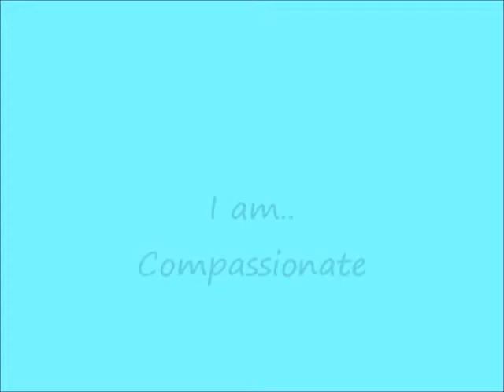Kimberly Ramirez ED2323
Autobiography Video project ED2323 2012